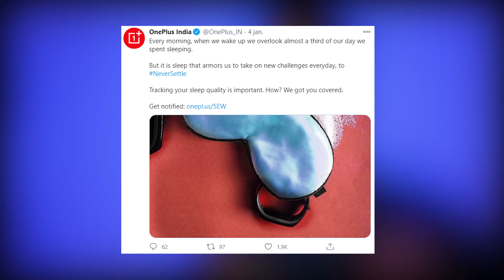Apple iFlip, More OnePlus products and Rocket Lake | Noura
Welcome to a brand new video on the Noura channel. I know I screwed up with the uploads, but cut me some slack. Christmas happened and because of that I fucked up my sleeping schedule. Whatever, Lets jump right into it.

Intel may release its Rocket Lake CPUs at the end of March. This is reported by an official account of manufacturer MSI on a South Korean webshop. This is consistent with a leaked roadmap. Intel previously stated that the chips would be released in the first quarter of 2021.

MSI also reports that current LGA1200 motherboards will receive support for the new CPUs, as expected. The company mentions, for example, the H410, B460 and Z490 chipsets. The manufacturer writes that its Z490 motherboards will be the first to receive an update.

Intel is expected to announce its upcoming desktop processors at CES.

Speculation is growing that Apple is working on a foldable iPhone – which may or may not be called the iPhone Flip – and now reports from supply chain sources in Asia suggest that two prototypes have just passed the necessary durability tests.

One prototype is said to use a clamshell form factor, like the Samsung Galaxy Z Flip or the Motorola Razr. When opened up, the phone has one single and unbroken display, and then the top half folds down over the bottom half.

Apple is known to make new features mainstream. So maybe we all will have foldable phones in a year. However knowing apple they will release the first foldable when the technology is a bit more matured.

OnePlus is undoubtedly not the same firm that it was just a few short years ago as the lines blur between independent OEM and Oppo family member. The very first OnePlus fitness tracker is one such indication with the firm teasing the device for the first time.

Sleep tracking is confirmed in the teaser post, which is pretty much a standard feature on fitness bands and watches at this early stage of 2021